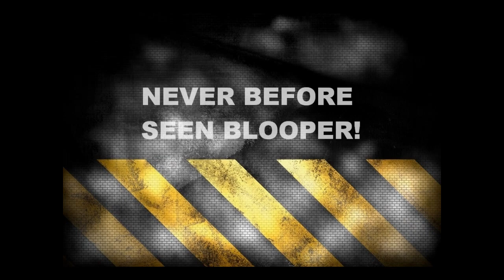Shooting the DPMS Panther Arms "Oracle" AR-15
Me & Sparky Snap-Link took the DPMS Panther Arms "Oracle" AR-15 to the Lampasas River to shoot. My rifle has been upgraded with Magpul accessories as well as an EOTech 512, and other great parts. We also fired a few pistols while there. Although shooting at water is very fun, there was a plastic bottle floating down the river we were shooting at...only the white top was visible. It didn't show up well in the video.